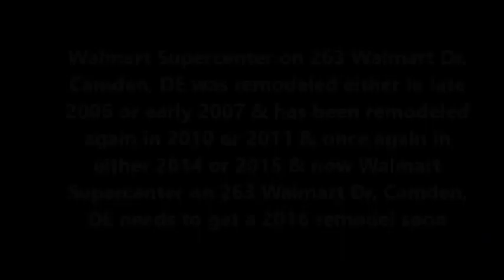Walmart Supercenter on 263 Walmart Dr, Camden, DE needs a 2016 remodel soon